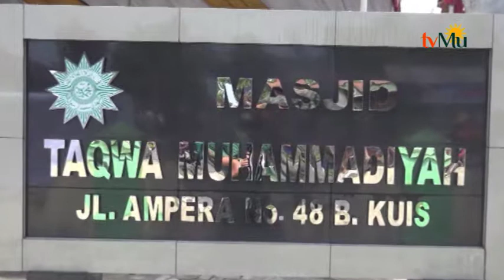Dadang Kahmad : Dakwah Muhammadiyah Memelihara Tauhid